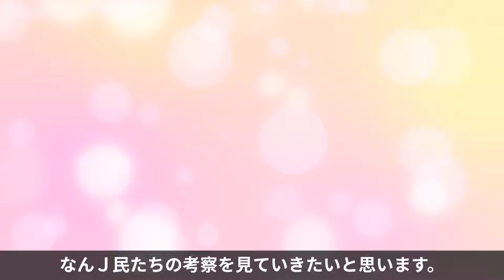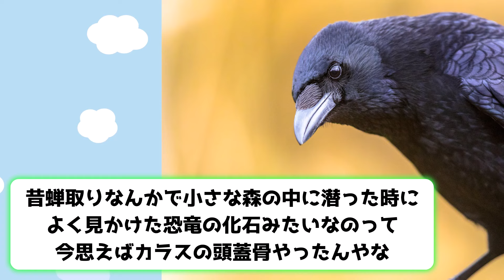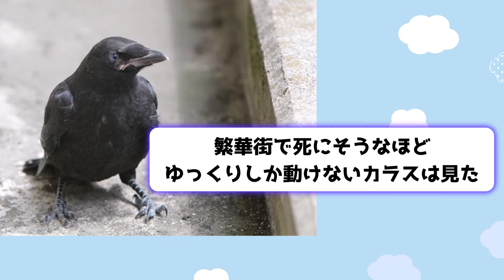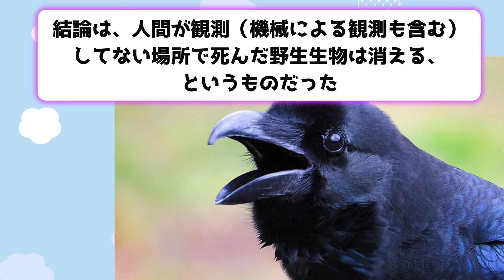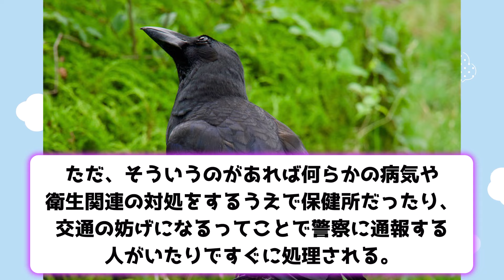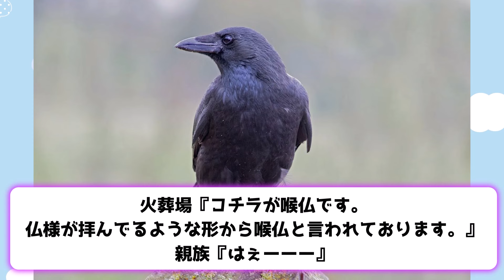【2ch動物スレ】賢すぎる「カラス」の死体が見つからない理由とは。→そもそも動物の死体見なくないか？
◇ソースは2chです！エンターテインメントとしてお楽しみください！

◇当チャンネルは５ちゃんねる様に使用許諾を得て運営しております。